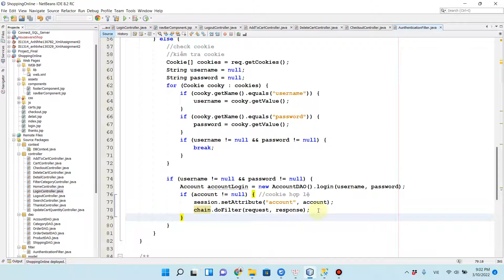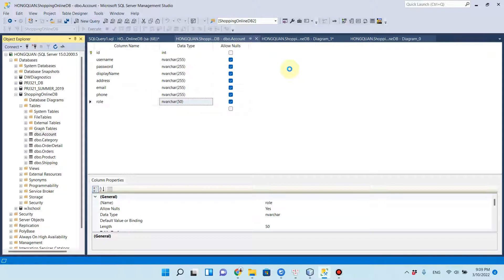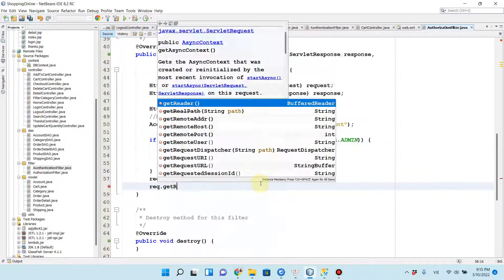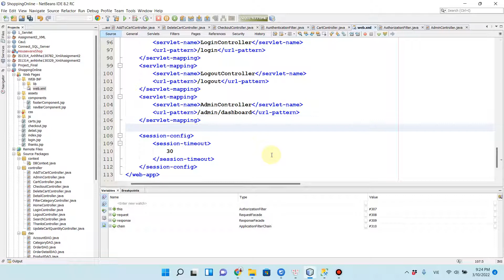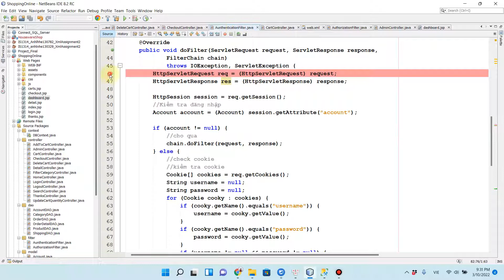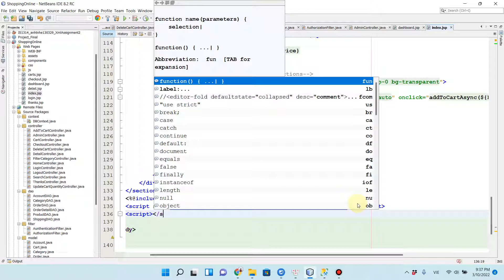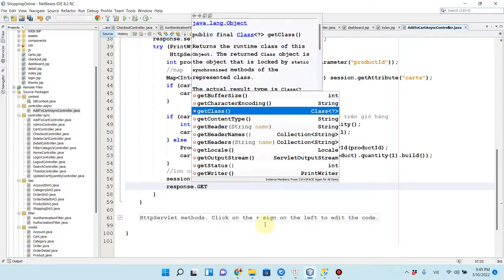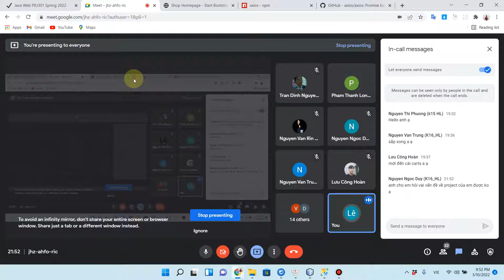[PRJ301-JAVA-WEB]-Lesson 9 Part 2